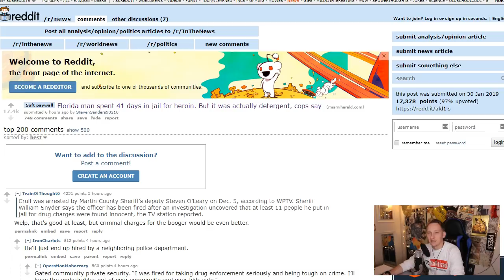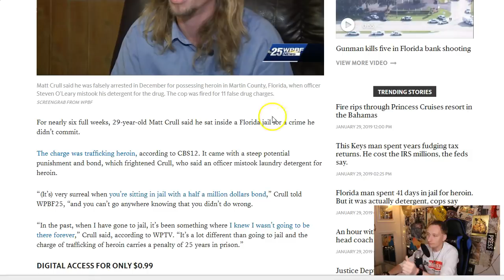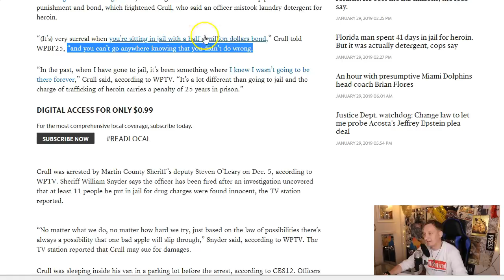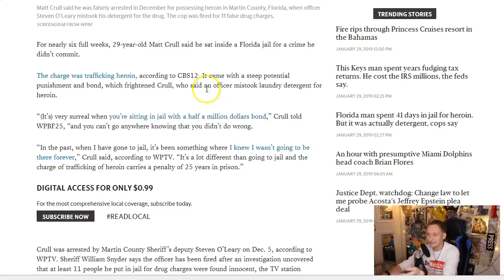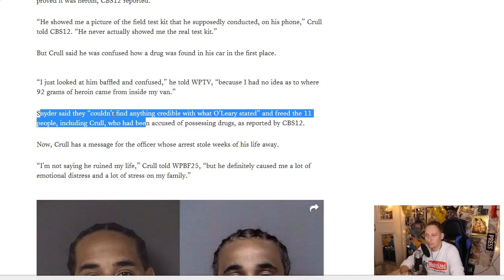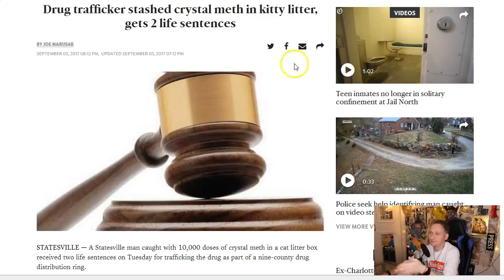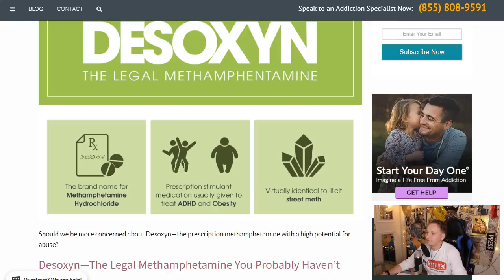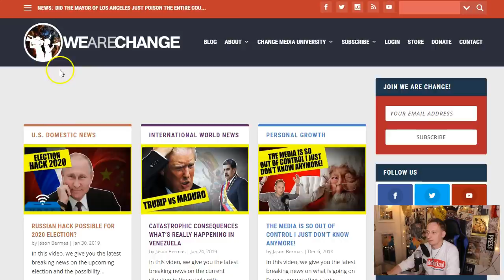Florida Man Spent 41 Days In Jail For Tide Detergent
In this video, we go over a story in which a resident in Florida was awoken and jailed in the middle of the night for the crime of having...Tide Detergent. Not only did he go to jail he actually spent 41 days there.

Bitcoin - 1F6oeUnhXfr5UMC95apbJg7CLjm3BUrT8V
Dash - XrkDznuSQ9Qf7EJp5kGv9na5yj59BNpuaz
ETH - 0xe3fe145aa53fda2dbe4b65a8874f027b82d90811
👨🏻‍💻Bittube -  bxdigY3LEr3hL2cScYqTJaiafeDxhpt9bK9FcxXbkuFeDyc9sZfF97iAmqSPR6NyfQ8wp34d7PeAU95gsZYQBpib1YEKz5aY4
💲Monero - 466jSETYBr3R9qWJS15biBbxwZsZwE86wEMT9NogvfZS2tY7v8QsgZZ4ifPesVLr8xgaTCK32dcLoiMXi7DEM25V7t3o3z4